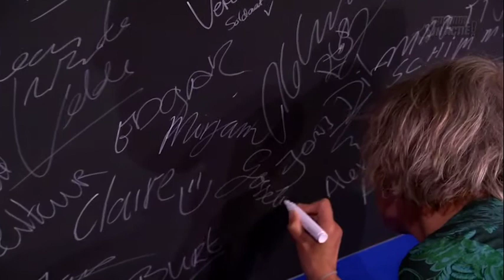Mirjam Gosselink - Cultuur in Actie!